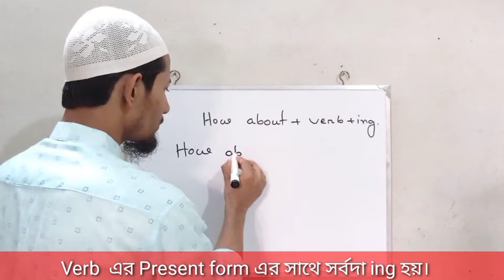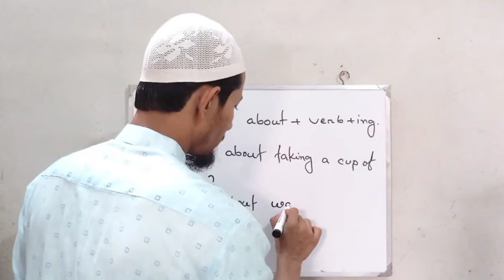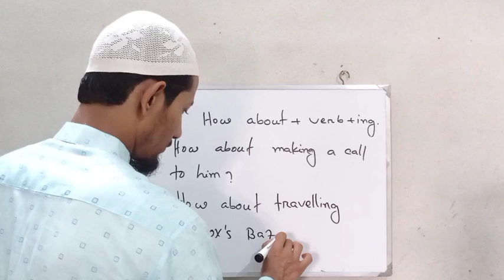তুমি কোন কাজ করতে চাও,অন্যের মতামত কিভাবে জানবে। How about-কেমন হয়?